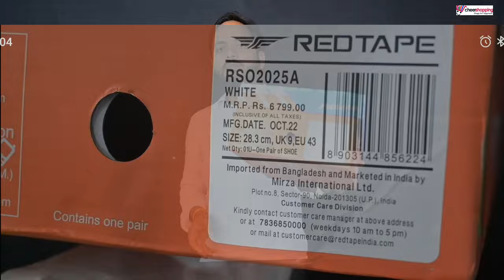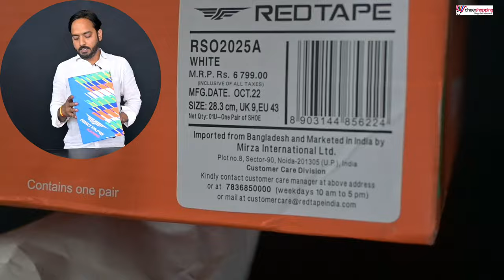क्या डिस्काउंट के चक्कर में Online Shopping app कस्टमर को बेवकूफ बना रही है ? Red Tape shoes review